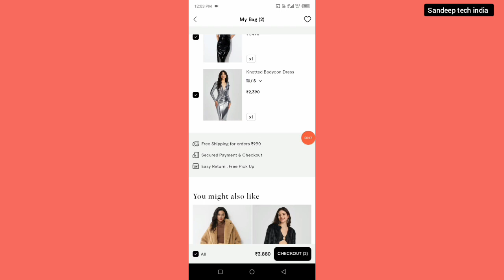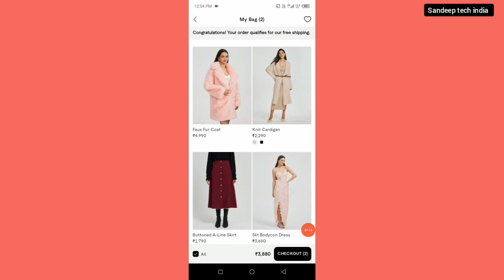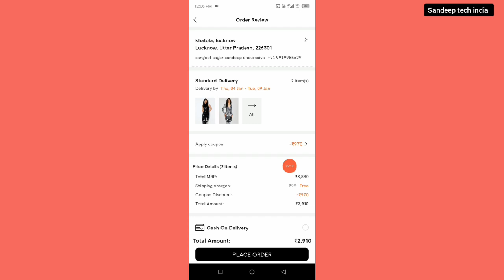urbanic coupon || urbanic coupon code today || urbanic coupon 2023 letest code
Related keywords -:

urbanic coupon code 2023
urbanic coupon code
urbanic coupon code today

Matching terms :-

urbanic coupon code
how to use coupon in urbanic on 1st order
how to use coupon in urbanic

Questions ?